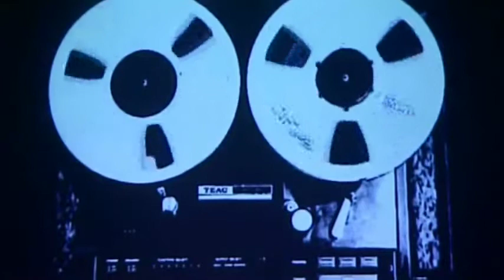THE SOUND OF ADRIAN BORLAND · The Amsterdam Tapes, June 4, 2006, tribute to AB, Paradiso, Amsterdam.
This was a tribute to Adrian Borland in the Paradiso, Amsterdam, as there were: Mark Burgess (The Chameleons), Felix Maginn (Moke), Simon Breed, Kevin Hewick and Carlo van Putten (The Convent, Dead Guitars & White Rose Transmission), Maurits Westerik (GEM), Bart van Poppel & Liesbeth Esselink (Solex).

The band that evening was:
Robin Berlijn - guitar
Jac Bico - guitar
Bart van Poppel - bass
Eddy Steeneken - keyboards
Leon Klaasse - drums

[set 1]

00:01:15 - Fast Blue World (w/Felix Maginn)
00:06:34 - Via Satellite (w/Simon Breed)
00:11:30 - Darkest Heart (w/Kevin Hewick)
00:16:14 - Sea Of Noise (w/Kevin Hewick)
00:22:58 - Ordinary Angel (w/Carlo van Putten)
00:28:10 - Queen (w/Maurits Westerik)
00:31:47 - White Room (w/Mark Burgess)
00:38:08 - Soul Explosion (w/Mark Burgess)

[set 2]

00:42:50 - Party Of The Mind (w/Felix Maginn)
00:46:29 - Skeletons (w/Felix Maginn)
00:50:22 - Contact The Fact (w/Kevin Hewick)
00:55:40 - Where The Love Is (w/Kevin Hewick)
01:00:42 - I Can't Escape Myself (w/Simon Breed)
01:05:44 - Hand Of Love (w/Carlo van Putten)
01:09:37 - Possession (w/Mark Burgess)
01:13:18 - Sense Of Purpose (w/Mark Burgess)
01:17:43 - Heartland (w/Maurits Westerik)

[encores]

01:23:54 - Silent Air (w/Simon Breed)
01:28:16 - Winning (w/Carlo van Putten)
01:34:24 - Skeletons (w/Felix Maginn)